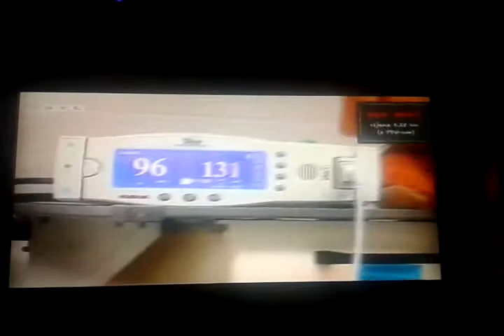Budi mi prijatelj - RTL pomaze djece Dr. Snjezana Gveric-Ahmetasevic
Humanitarna akcija RTL televizije za prikupljanje novca za nabavu ultrazvucnog aparata za neonatolosku jedinicu intenzivne njege nedonoscadi u Petrovoj, Zatreb, Hrvatska